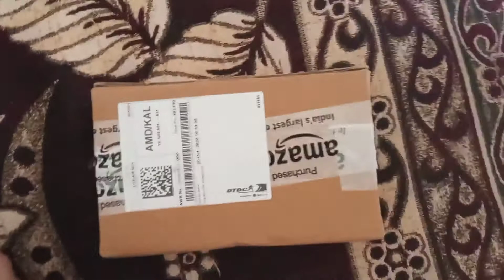आज कुछ खास है ।। भारत का कल्चर।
And be a part of our fun ride

About video
Dussehra
...and abhidev mudan celebration

meesho link to work online as a reseller-